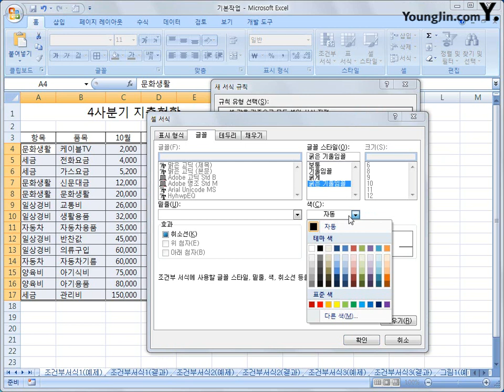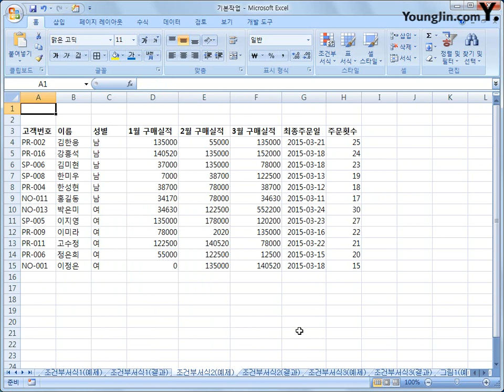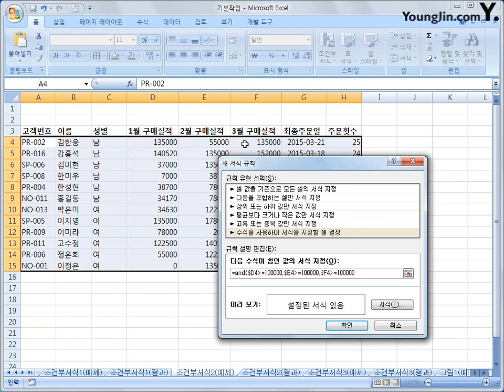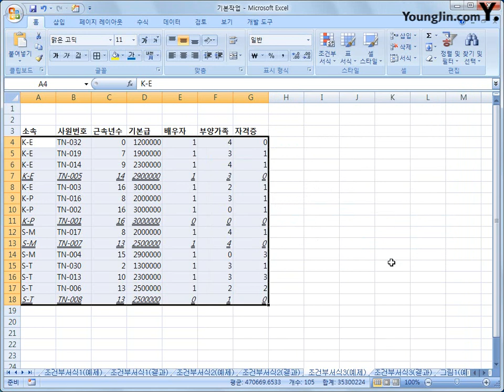1-03 [기본작업] 조건부 서식